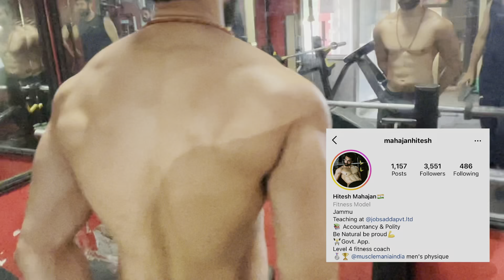Certified Fitness Trainer & Nutrition Coach in JAMMU | MUSCLE MANIA INDIA | DSBOSSKO VLOGS